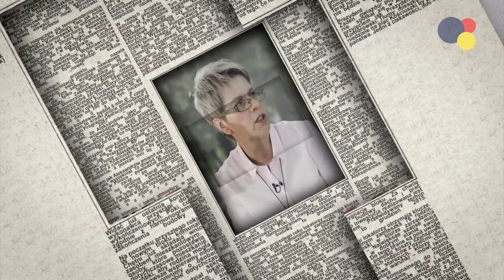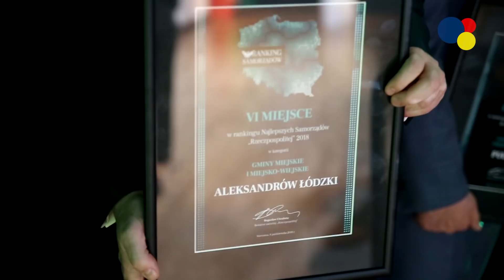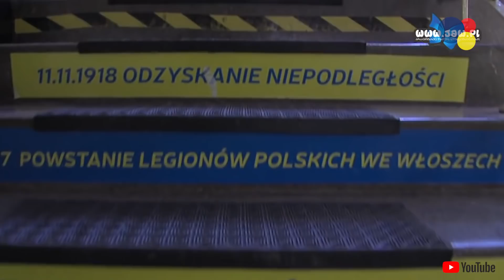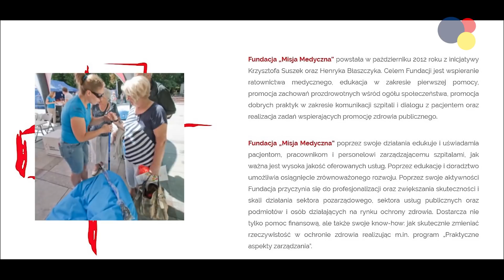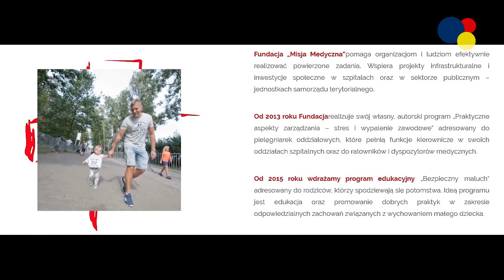Aleksandrowski Flesz: 09.10.2018